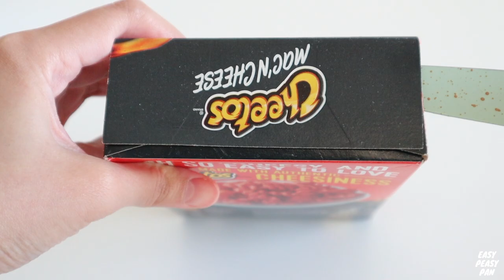LET'S TRY! FLAMIN' HOT CHEETOS MAC AND CHEESE | SPICY MAC AND CHEESE 🧀